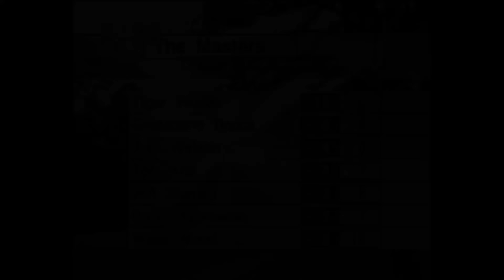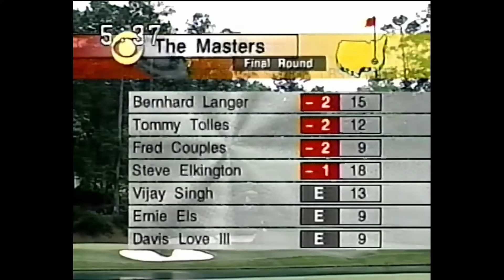'97Masters 第61回大会優勝 タイガー・ウッズ（Tiger Woods Masters First win )3-13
7番ホール、タイガー・ウッズはティーショットを左に曲げて林の中へ・・・
2打目をフックをかけて脱出しグリーン手前のバンカーへ、parパットを外してボギー。
14アンダーに後退するも2位のコンスタンチノ・ロッカとは8打差でリード。